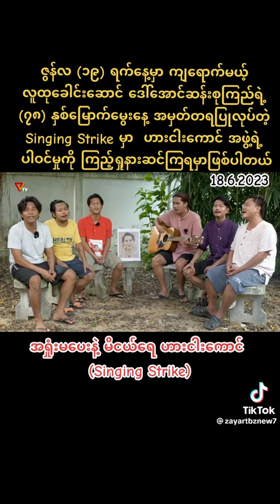အကို ဟားငါးကောင်းအရမ်းကောင်းတယ် အရမ်းလေးစားပါတယ်✊✊✊